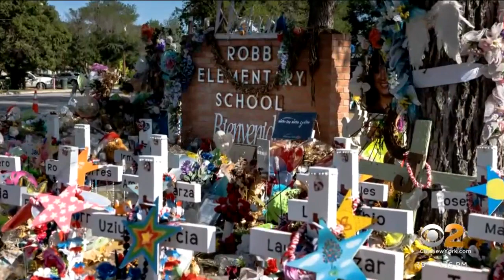Families of Uvalde shooting victims testify in gun violence hearing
There was painful testimony on Capitol Hill, Thursday, from family members of those killed in the school massacre in Uvalde, Texas. Skyler Henry reports for CBS2.